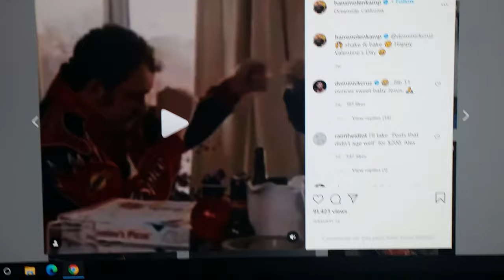Dominick Cruz vs Hans Molenkamp instagram